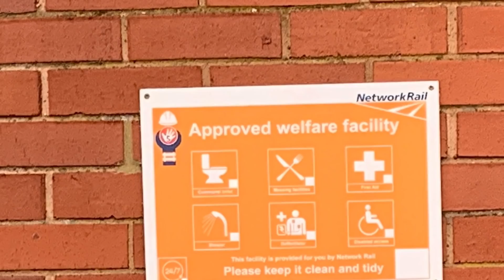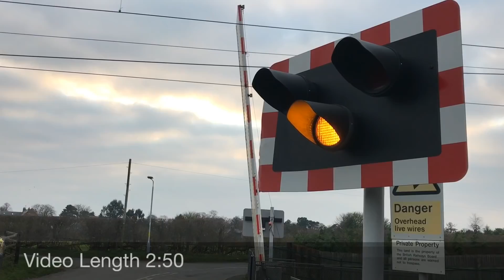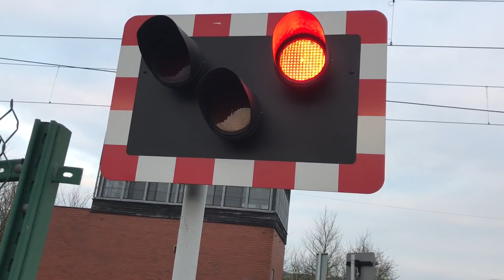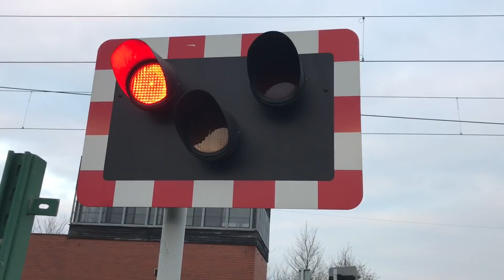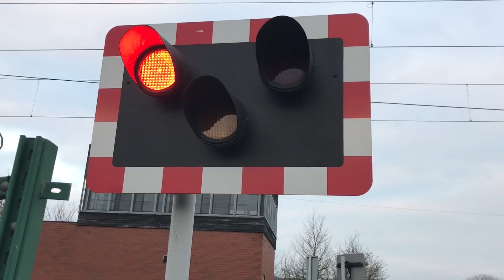*Flat Tone Alarm* Barnby L/C (03/01/2019)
Location: Barnby Road
Postal Address: NG24 2NF
Timetable: Newark Northgate
Line Reference: ECM1 119 Miles 03 Chains